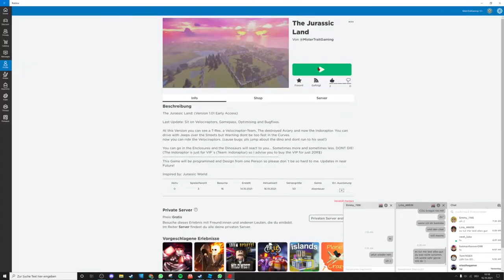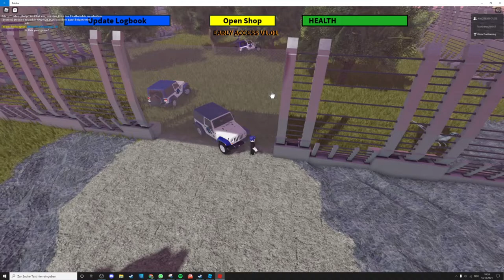MisterTraitGaming programmiert ein Robloxspiel? Link in der Videobeschreibung!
Wie im Video erklärt entwickle ich seit ca. einer Woche mein eigenes Robloxspiel und bin nun in der Early Access. Sämtliche Bugs sind mir bekannt aber gebt mir trotzdem bescheid wenn ihr einen Bug findet.